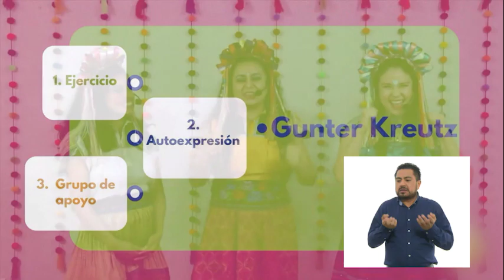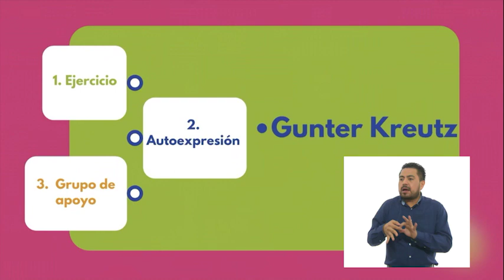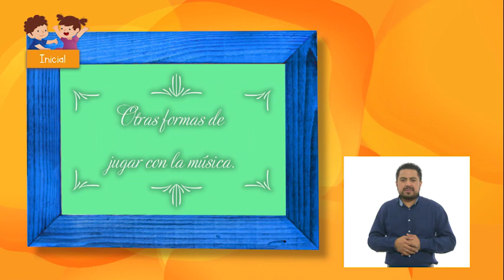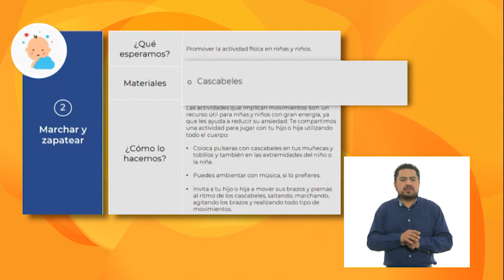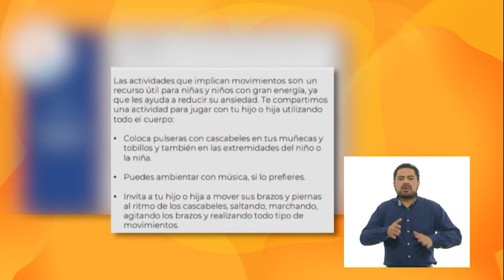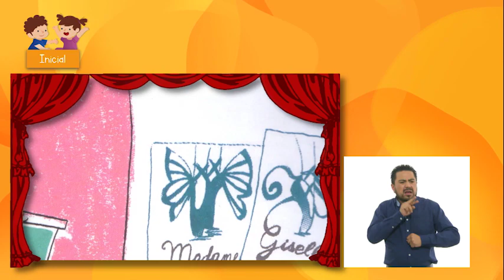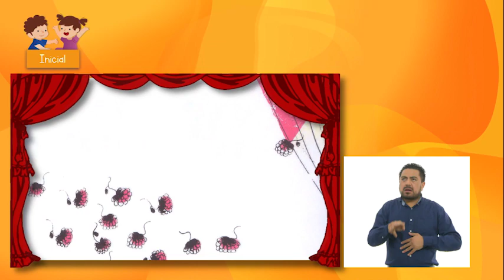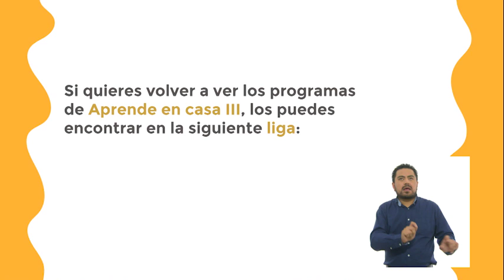AprendeEnCasa III | Edu Inicial | Artes | La música como herramienta | 09 de marzo 2021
En esta clase de Educación Inicial Convivir con otros y compartir el aprendizaje, el juego, el arte y la cultura.